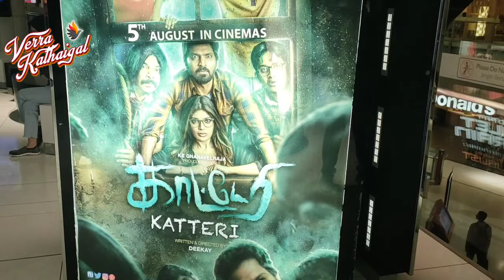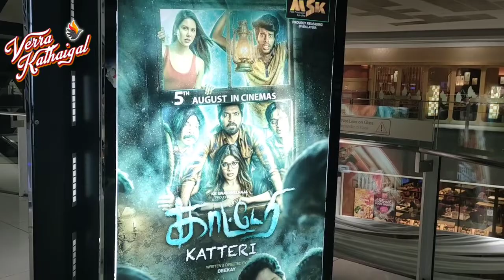Ep 19: Worst Movie in 2022 | Kaatteri Movie Review | Ithelam Oru Padama? | Vaibhav | Varalaxmi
Kaatteri is a horror comedy film directed by Deekay, the maker of 2014 hit film, Yaamiruka Bayamey also a film under the same genre. Kaatteri was supposed to release in 2018 but it has only released now due to some issues.

Did the movie actually do justice? We guess not. Find out why in this episode with KK and SS where they have poured their thoughts in everything that is wrong about this film! Paraparappaana oru episode, do forgive our shortcomings.